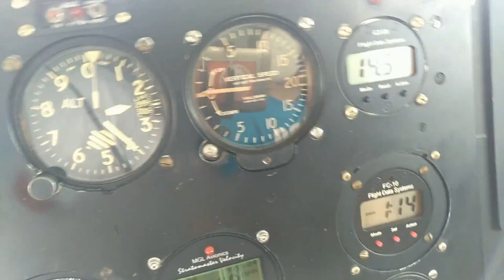Maranda flight with my son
Labour Day Weekend boys wanted to go flying but my older son decided that he wasn't feeling up to going up. My yonger son was happy to go so we did one circuit than a short flight away and back for a touch-n-go and final landing. Everything took about 45 min and he was super excited and happy.

Aircraft is a AMF-S14 Maranda